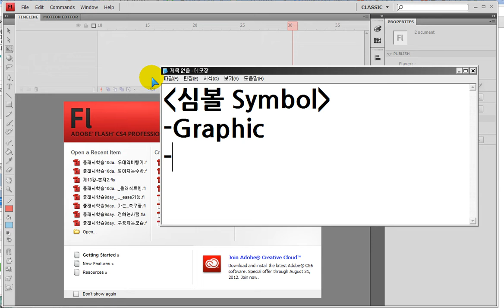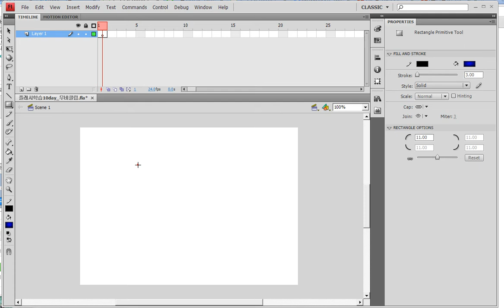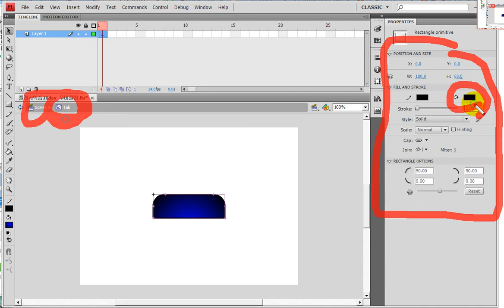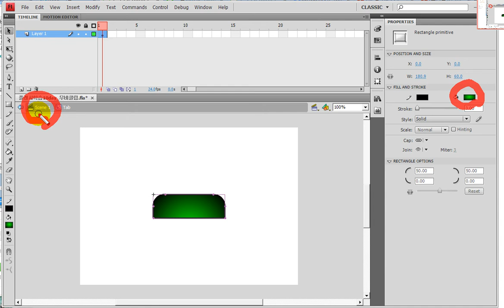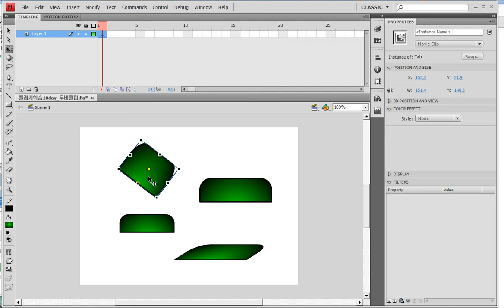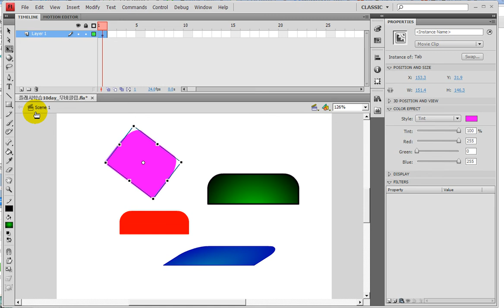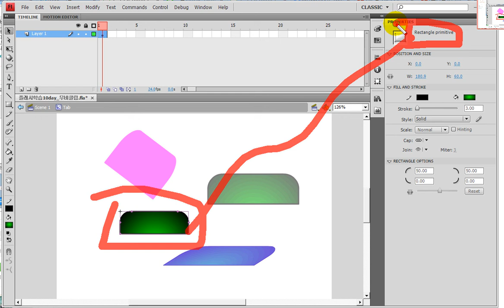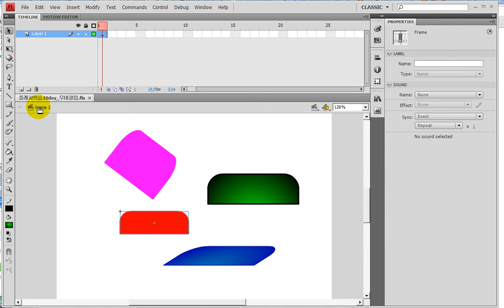플래시) 무비클립... Flash) movie clip